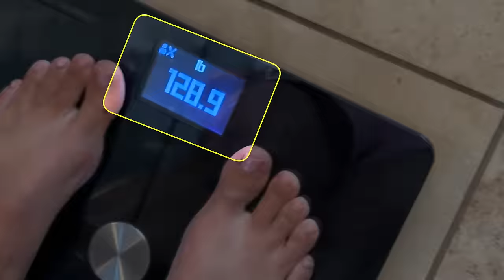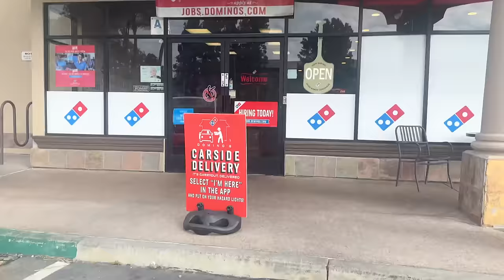We Ate Like A My 600lb Life Couple For 24 Hours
Allen and Vianey appeared in season 7 of the show "My 600lb Life". For 24 hours, we decided to challenge ourselves to eat what they ate on their episode of the show!

Kristie's Channel     @kristievskitchen
Erik's Main Channel     @ErikTheElectric

ErikTheElectric and Kristie Barker are two foodies who love to eat! On TheElectrics, ErikTheElectric and Kristie Barker show the world their love for food and for each other!